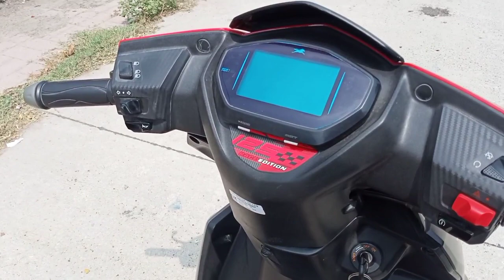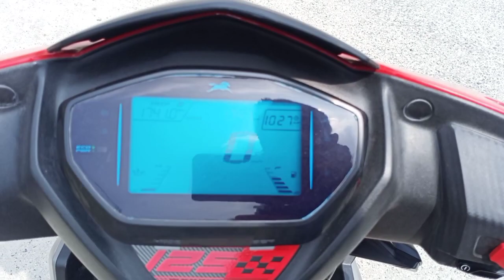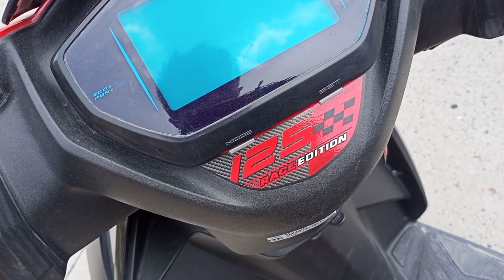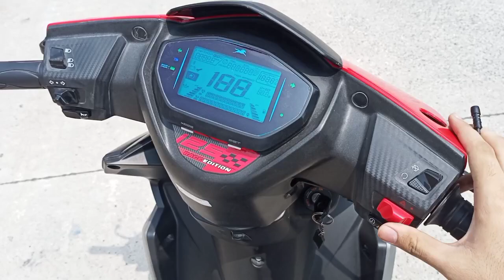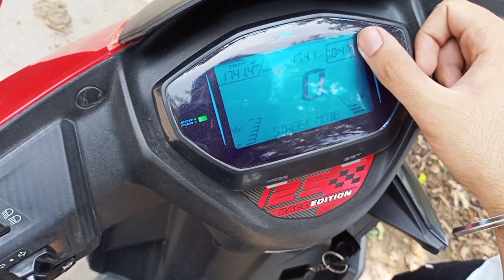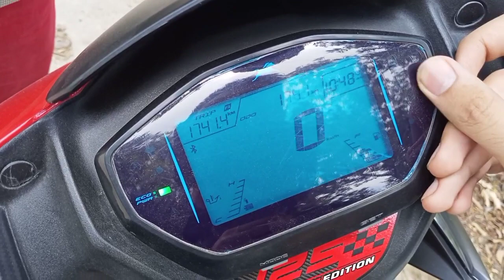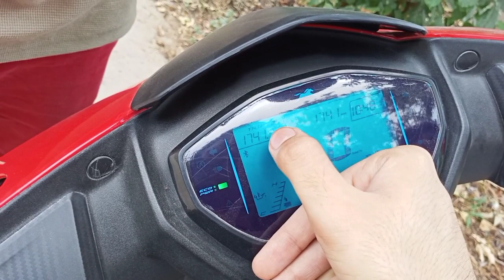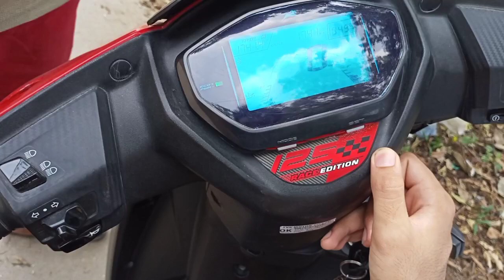TVS NTORQ HONEST REVIEW !!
ntorq race xp,
ntorq modified,
ntorq race edition,
ntorq xp,
ntorq 125 race xp,
ntorq 125 modified,
ntorq bs6,
ntorq modification,
ntorq 125,
ntorq accessories,
ntorq avengers edition,
ntorq accident,
ntorq all colours,
ntorq air filter,
ntorq average mileage,
ntorq advertisement,
ntorq avengers edition price,
ntorq black panther,
ntorq bs6 mileage test,
ntorq bs4,
ntorq bike,
ntorq black panther modified,
ntorq bs6 top speed,
ntorq black panther edition,
ntorq b roll,
ntorq captain america,
ntorq colours,
ntorq colors,
ntorq choke,
ntorq cornering,
ntorq crash guard,
ntorq cinematic video,
ntorq colours 2021,
ntorq delivery,
ntorq drag race,
ntorq drum bs6,
ntorq disc bs6,
ntorq down payment,
ntorq drl modification,
ntorq deadpool edition,
ntorq disadvantages,
ntorq engine,
ntorq exhaust sound,
ntorq exhaust,
ntorq engine oil,
ntorq engine sound,
ntorq engine oil change,
ntorq engine seized,
ntorq exhaust modified,
ntorq features,
ntorq first service,
ntorq fog light installation,
ntorq full modified,
ntorq full speed,
ntorq fuel tank open,
ntorq front mudguard modified,
ntorq full review,
ntorq trip f,
ntorq gaming yt,
ntorq grey colour,
ntorq gear oil change,
ntorq glove box,
ntorq graphics,
ntorq gaming,
ntorq guard,
ntorq graphics modified,
ntorq handle guard,
ntorq helmet,
ntorq headlight,
ntorq high speed,
ntorq hazard light,
ntorq headlight change,
ntorq horn change,
ntorq hidden features,
ntorq indicator flasher,
ntorq iron man,
ntorq indicator modification,
ntorq indicator,
ntorq iron man edition,
ntorq instrument cluster,
ntorq indicator change,
ntorq in ladakh,
tvs ntorq journey,
jupiter vs ntorq,
tvs ntorq vs jupiter,
jupiter vs ntorq malayalam,
jupiter ntorq 125,
ntorq vs jupiter zx,
ntorq kick jam,
jupiter and ntorq comparison,
ntorq key,
ntorq kick start,
ntorq key lock,
ntorq kaise chalaye,
ntorq kill switch,
ntorq ka mileage kitna hai,
ntorq ka mileage kaise badhaye,
ntorq kerala,
ntorq long ride,
ntorq light modified,
ntorq led headlight,
ntorq lover,
ntorq light modification,
ntorq long term review,
ntorq ladakh,
ntorq lamination,
ntorq mileage test,
ntorq malayalam review,
ntorq marvel edition,
ntorq modified sticker,
ntorq mileage test malayalam,
ntorq modified malayalam,
ntorq new model 2021,
ntorq new,
ntorq night ride,
ntorq new model,
ntorq not starting,
ntorq new edition,
ntorq number plate,
ntorq new modification,
ntorq top speed,
ntorq oil change,
ntorq offroad,
ntorq on road price,
ntorq off roading,
ntorq ownership review,
ntorq off road tyres,
ntorq old model,
ntorq on road price in delhi,
ntorq price,
ntorq problem,
ntorq price in assam,
ntorq power,
ntorq polish,
ntorq petrol tank not opening,
ntorq problem malayalam,
ntorq photoshoot,
ntorq q125,
ntorq quora,
ntorq body quality,
ntorq build quality,
ntorq race edition modified,
ntorq review,
ntorq race edition top speed,
ntorq ride,
ntorq race edition bs6,
ntorq rider,
red ntorq,
red ntorq modified,
matte red ntorq,
ntorq red colour,
ntorq red race edition,
ntorq 125 matte red,
ntorq modified red colour,
ntorq 125 red colour modified,
ntorq scooty,
ntorq super squad edition,
ntorq status,
ntorq sound,
ntorq stunts,
ntorq service,
ntorq squad edition,
ntorq scooty modified,
tvs ntorq,
tvs ntorq mileage test,
tvs ntorq bs6 2021 tamil,
tvs ntorq bs6 2021 malayalam review,
ntorq tyre,
ntorq tvs,
ntorq top model,
ntorq tyre change,
ntorq time setting,
ntorq tyre modified,
ntorq top speed bs6,
ntorq user review,
ntorq user review malayalam,
ntorq unboxing,
ntorq upcoming,
ntorq unloading,
ntorq update,
ntorq under seat light,
ntorq under seat storage,
ntorq vs burgman,
ntorq vs activa 125,
ntorq vs grazia,
ntorq vs activa 6g,
ntorq vs dio,
ntorq vs jupiter,
ntorq vs aprilia 150,
ntorq vs access 125,
ntorq whatsapp status,
ntorq wrapping,
ntorq white,
ntorq winglet,
ntorq wheelie,
ntorq washing,
ntorq windshield,
ntorq white bs6,
ntorq xbhp,
ntorq xconnect,
ntorq x marvel price,
ntorq x marvel,
ntorq xp edition,
ntorq xp mileage,
tvs ntorq x marvel,
ntorq yellow,
ntorq yellow colour,
ntorq yellow race edition,
ntorq yt,
ntorq yellow black,
ntorq yellow black race edition,
ntorq yellow modified,
ntorq yellow race edition modified,
ntorq zigwheels,
zr vs ntorq,
zr vs ntorq race,
ntorq trip zero,
ray zr vs ntorq,
ntorq 0-60 time,
ntorq 0 to 100,
ntorq 0-100,
ntorq 0 to 60,
ntorq 125 bs6,
ntorq 125 race edition,
ntorq 125 top speed,
ntorq 125 malayalam review,
ntorq 125 black panther,
ntorq review after 1 year,
tvs ntorq 1 year review,